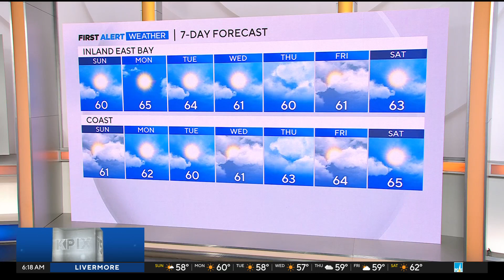First Alert Weather Sunday morning forecast 12-10-23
Cool temperatures continue this weekend with the possibility of rain returning late next week (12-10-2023)